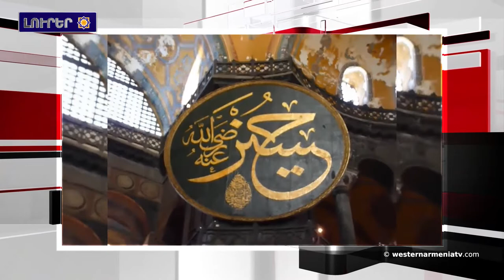Արեւմտեան Հայաստանի լուրեր 08-06-2020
1.Կարինի 3 հազար տարուայ վաղեմութեան ժայռափոր դամբարանի քարերը կտրեր են յատուկ գործիքներով
2.«Պիտի Խստացնենք կորոնավարակի դէմ պայքարի կանոններու պահպանումը». Արայիկ Հարութունեան
3.Հայաստանի մէջ մէկ օրուայ ընթացքին կորոնավարակով ախտահարուած 195 նոր դէպք գրանցուեր է, մահացեր է՝ 11 քաղաքացի
4.Էրդողանը հրահանգեր է Սուրբ Սոֆիայի տաճարը թանգարանէն վերածել մզկիթի
5.Յոյներու գործողութիւնները զայրացուցեր են թուրքերուն
6.Նոր ֆինանսաւորում CNF-ի կողմէ՝ Տաւուշի մարզի նորայայտ ընձառիւծի պահպանութեան համար